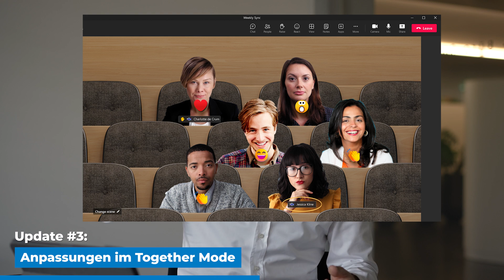Microsoft-Teams-Update: Neu im Juni 2023 | für Führungskräfte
Für den Juni hat Microsoft einige spannende Updates veröffentlicht. 🚀

Fünf Neuerungen, die du als Führungskraft kennen solltest, hat Patrick Müller, Owner und Chairman von iTrust, für dich in diesem Video zusammengefasst.

Inhaltsverzeichnis:

00:00 − Intro:
00:34 − Update #1: Zufällige Neuverteilung in Breakout Rooms
01:22 − Update #2: Individuell anpassbare Bandansage für Teams-Telefonie
02:36 − Update #3: Anpassungen im Together Mode
03:22 − Update #4: Offline-Meetings über Teams aufsetzen
04:09 − Update #5: Immersive Erlebnisse via Microsoft Mesh möglich

«Was ist neu in Microsoft Teams?»
Damit du und dein Unternehmen auf dem neusten Stand bleiben, beleuchtet Patrick Müller, Owner & Chairman der iTrust AG, monatlich die wichtigsten Updates von Microsoft Teams für Führungskräfte. Welche Updates dich dabei unterstützen digital erfolgreicher zu arbeiten, erfährst du in den Videos.

Augen zu, Ohren auf − unser Wissen teilen wir jetzt auch in unserem Podcast «Digital erfolgreicher arbeiten» mit dir

Neugierig?

Übrigens, findest du dort auch spannende Blogartikel zu diversen digitalen Themen. Viel Spass beim Stöbern